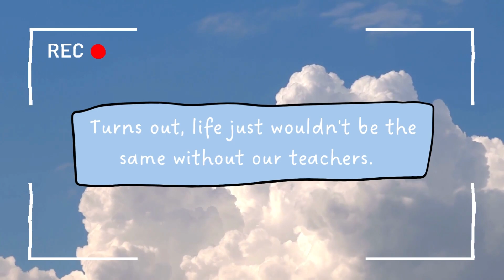Students Reflect on What Life Would Be Like Without Teachers